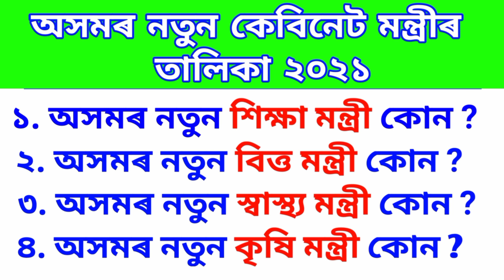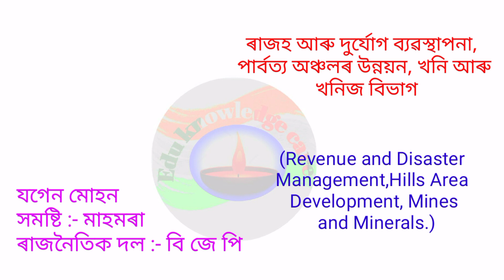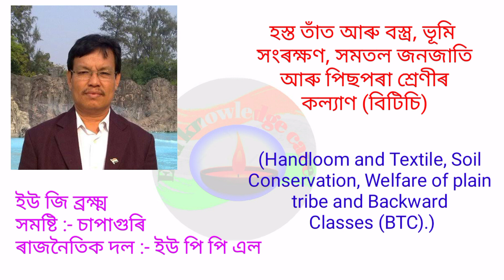Assam Cabinet Ministers List 2021 | অসমৰ নতুন মন্ত্ৰী সকলৰ তালিকা | Edu knowledge care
নমস্কাৰ বন্ধুসকল 🙏🏻

সকলো ধৰণৰ Competitive exam ৰ বাবে সহায় হোৱাকৈ আমি আপোনালোকৰ বাবে তলৰ কিতাপ সমূহ বাচনি কৰিছোঁ । আপোনালোকে link বোৰত  click কৰি কিতাপ সমূহ কিনিব পাৰিব-

📚Assam GK for APSC & other state level exams
📚Assam Police Constable Recruitement Exam 2021-22(Assamese medium)
📚Assam Police Sub-Inspector Guide book
📚Assam Police Constable AB, UB Exam
📚Assam Agriculture Department exam
📚Agricuture competitive book for UPSC..
📚 Assam Forest Recruitment guide book
📚 Assam PNRD exam guide book
Used mic (Boya BYM1)
➡আমাৰ Facebook পেজখন like আৰু follow কৰিবলৈ ক্লিক কৰক -